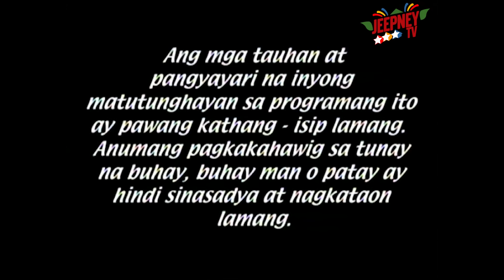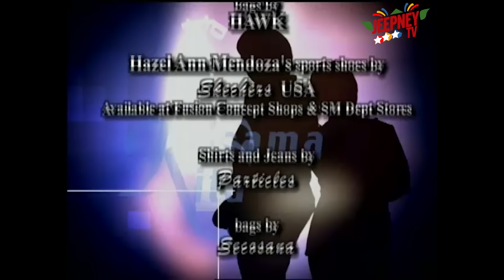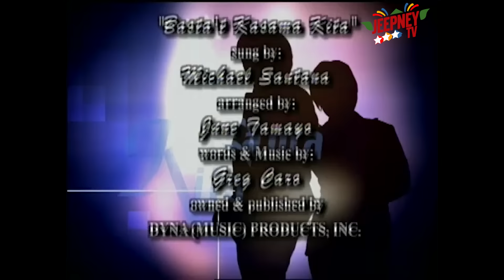Basta't Kasama Kita Full Episode 175 | ABS CBN Classics